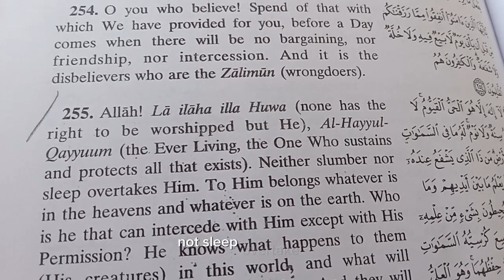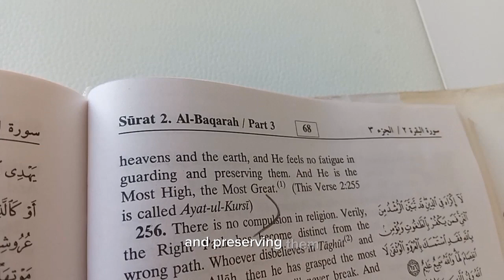who is God?how he is?versesofthrone ayatalkursi definitionofgod verae2:255#arsh#kursi#chapter2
The content of āyat has the greatness of comprising the most beautiful names of God as follow:

Allāh: It is a comprehensive name for all the meanings of divinity and the attributes of perfection.

Al-Ḥayy: It refers to all the meanings of His eternity, infinity, or immorality; Ever-Living; Eternal.

Al-Qayyūm: It aims to THE ONE who sustains and protects all that exists; Self-Sufficient Master; the Superb Upright Sustainer; the Ever-Watchful

Al-ʿAliyy: It indicates all the meanings of His highness and dominance; the Sublime; the Ever-Exalted

Al-ʿAẓīm: It denotes the collection of Him for all the characteristics of pride and greatness; the Tremendous; the Ever-Magnificent; the Supreme; the Glorious

From this, we see how the value of this verse is due to its collection of Asmā and Ṣifāt comprising Waḥdāniyyah (Oneness), Ulūhiyyah (Divinity), Qudrah (Aptitude), ʿIlm (knowledge) and Irādah (Will), Mulk (Kingdom), etc.